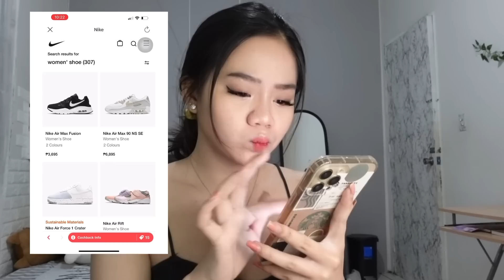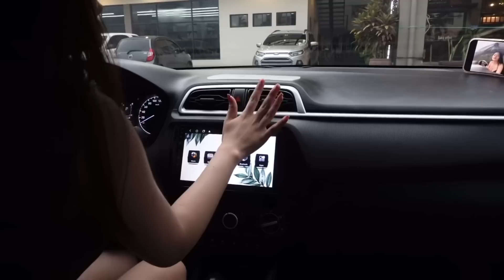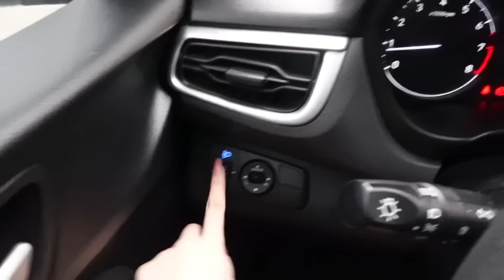MY CAR TOUR + ONLINE SHOPPING VLOG